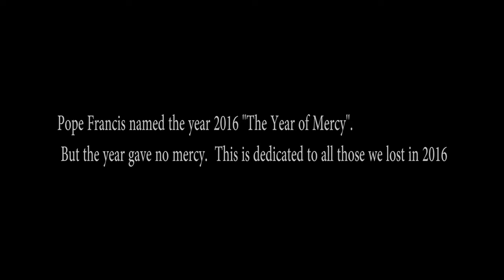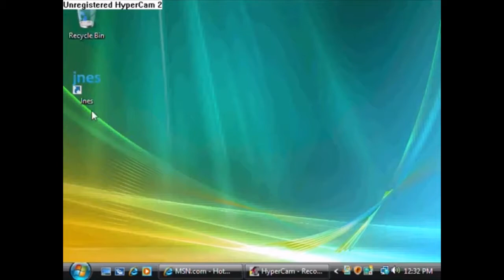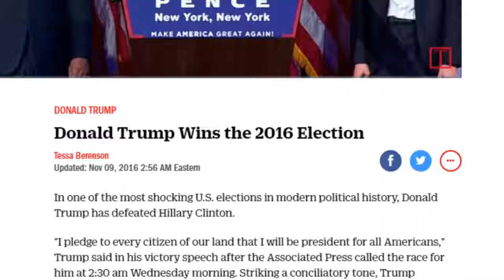Doctor Who | Pilot Series 2 | Episode.7 - No Mercy (Fan Film Special)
No Mercy was a Doctor who Fan film that we released a year ago on Feb 3, 2017 on our Not- So Amazing Studios channel to celebrate the 10 year anniversary of Doctor Who Fan Films, so I've decided to re-upload it to this channel in honer of 11 years of Doctor Who Fan Films, Hope you enjoy!

Also Make sure to share the video if you enjoyed it helps a lot!!!
*Make Sure To Be You And Be Awesome, and Stay Groovy*

The Advetures of Lance and Derek -

? Social Media?

? REDEMPTION STUDIOS?

? My Equipment ?

My Gaming Headset